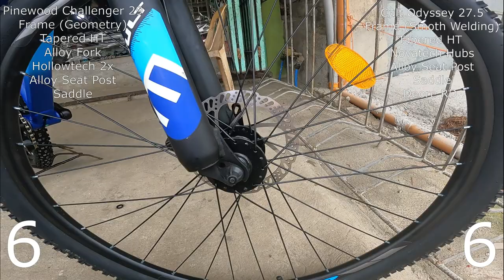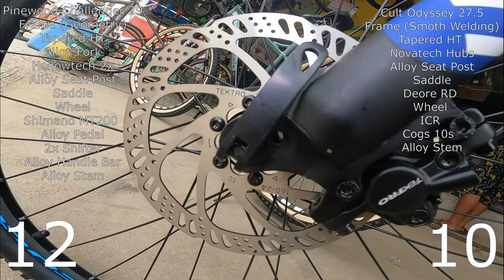Battle of 15k MTB | Pinewood Challenger vs cult Odyssey | Side by Side Comparison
Address: Sandico St, Abangan Sur, Marilao, Bulacan